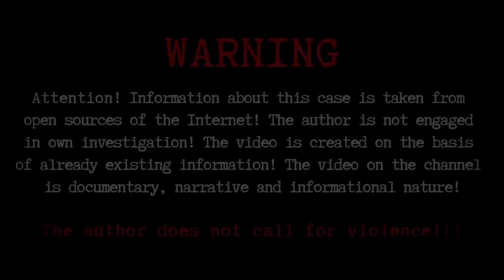Detectives have never seen anything like this in their entire careers! True Crime Documentary.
In the mid-2000s, this high-profile case shook the whole of America, and was actively covered in the press. The horrific crime was investigated for several years before the perpetrator was finally brought to justice. One of the main reasons for this delay was the lack of a visible motive and disconnected evidence. And no one simply could not believe that this man was capable of it ... It took the investigators almost six long years to put the puzzle together, and the investigator openly stated in court that he had never encountered anything like this in his many years of practice.